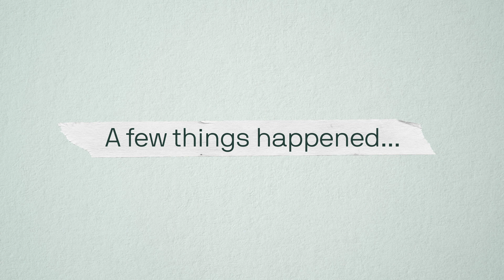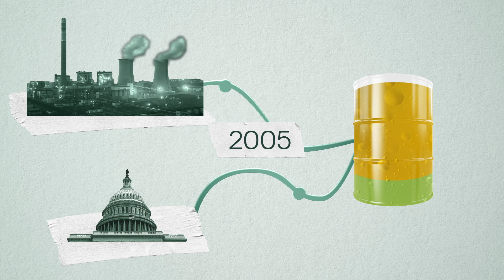Why biofuels haven't met the promise as the alternative to fossil fuels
Despite federal and industrial efforts to lean on renewable fuel sources, biofuels may be too expensive to ever outcompete fossil fuels.